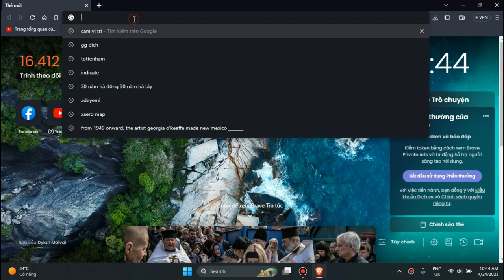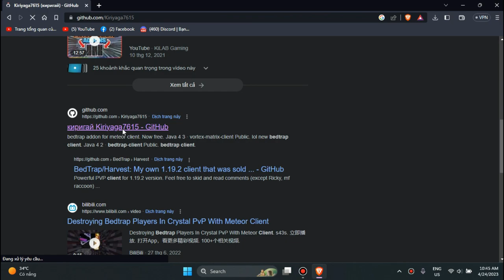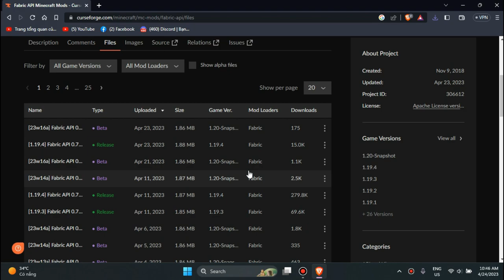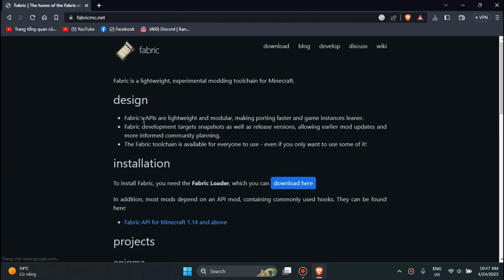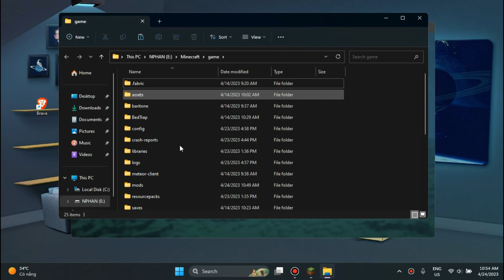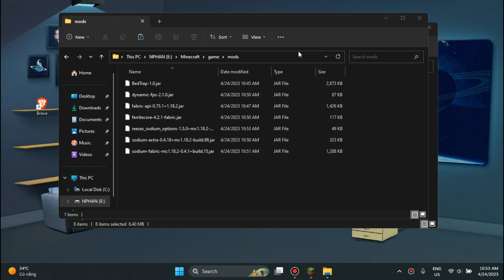BedTrap Client Minecraft 1.18.2 Anarchy | Download & Install | Hack Client | Nguyên Sugi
🔐 [Discord của mình]: NguyenSugi#6119